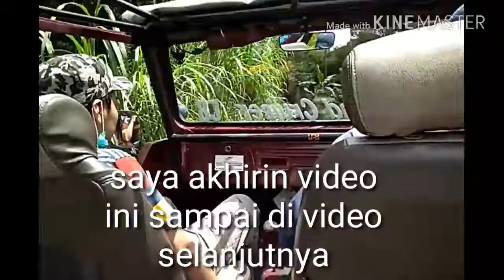JEEP LAVA TOUR Yogyakarta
Yo wat shap gx kembali lagi di chenel fikri hermansyah gk usah basa basi lagi langsung lihat aj videony jangan lupa subscriber shere like commnt ok

Istragam fikri. Sinemaarsitek
Facebook fikrihermansyah

INI kunjungan rumah warga pas bencana gunung merapi meletus pada tahun 2010 gx tonton aj video wisata ya

gunung merapi

Apload jam tanggal
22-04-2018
Pukul. 10:52